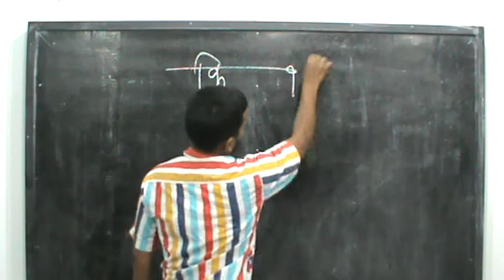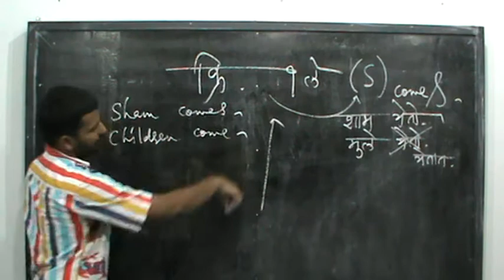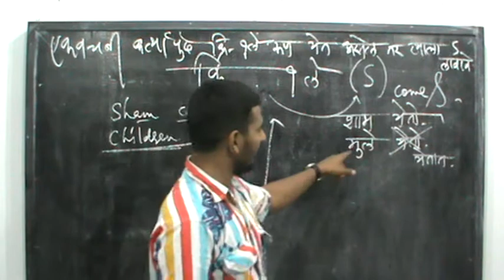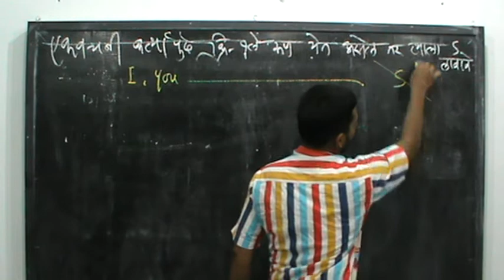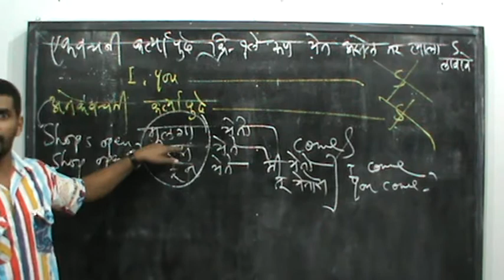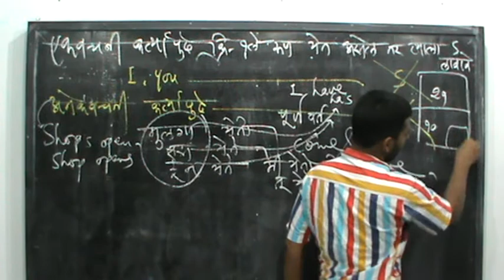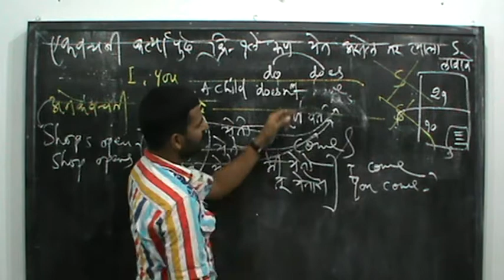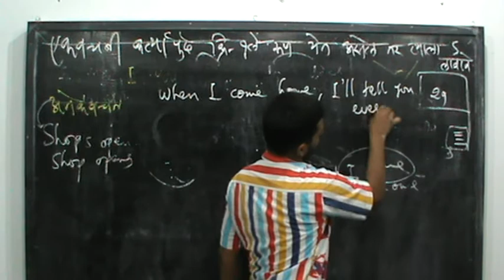Part - 6 | Subject - Verb Agreement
Abdus Sami Chaus Sir's guidance on English Learning

All of the videos in this series have been recorded in 2012.